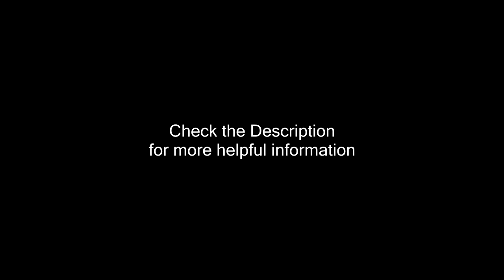FFMPEG Constant Rate Factor (CRF) Comparison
It can be hard to see in the video, so here are some images to help:
(scroll down if you want to see the answers at to what CRF is used in the images):

The speed (in fps) that these rendered at (higher is faster):
28 CRF:37
23 CRF (default):30
17 CRF:32
sony vegas default: 22

image key (from left to right).
default ffmpeg (23), default sony vegas, 17 crf, 28 crf